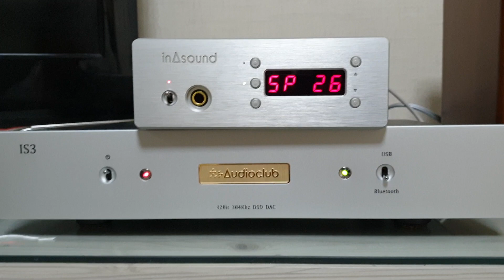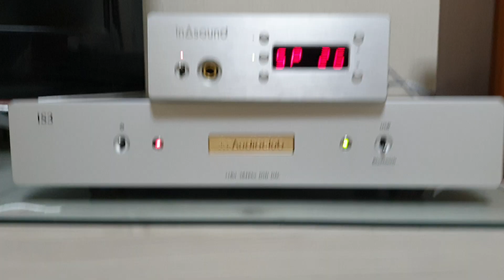IS3 블루투스 음질